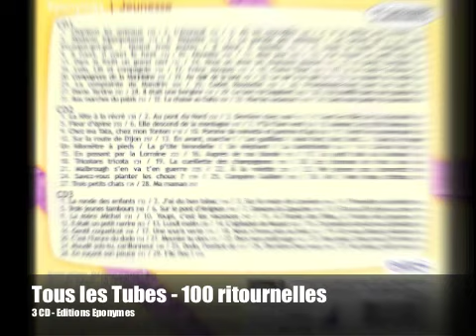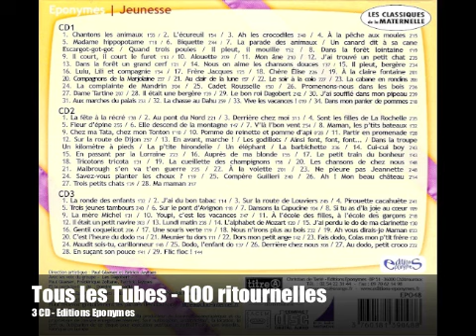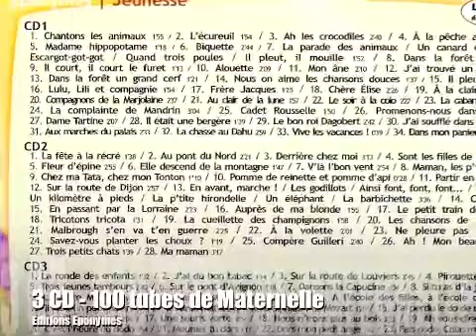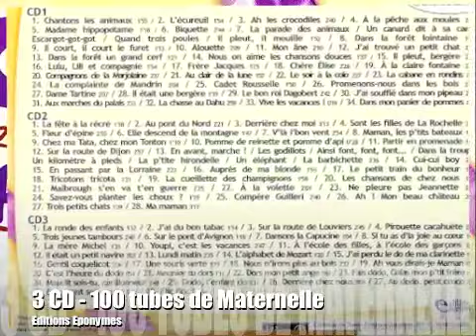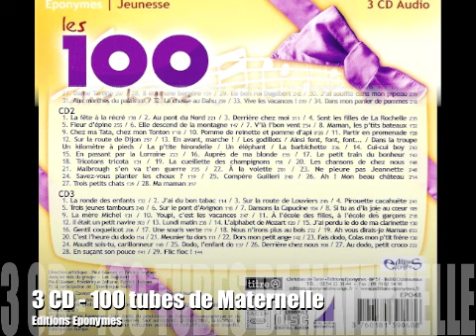Les 100 plus belles comptines pour enfants